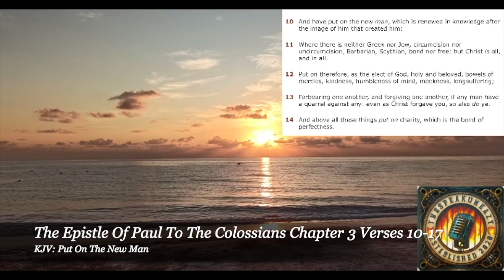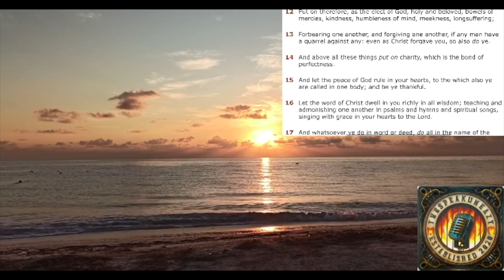Tuesday, April 23, 2024 "YOU'VE GOT MAIL"! Allowed Another Chance Thru HIS Grace.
The Epistle Of Paul To The Colossians Chapter 3 Verses 10-17:
Put On The New Man

Artist: Lomtre
Song Title: Second Chance